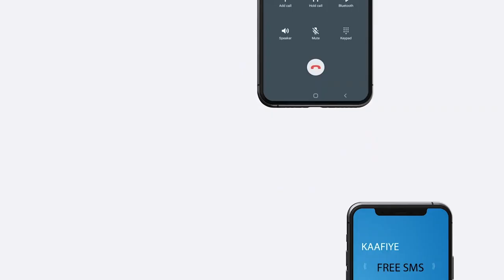Xukumadda deegaanka Soomaalida ayaa go’aammo ka soo saartay kaalmaha shidaalka ee magaalada Jigjiga.